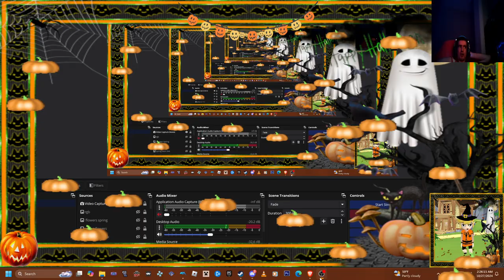Super Mario Orbit ERS GAMEPLAY mod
1 Be respectful with me and friends too be nice live too no mean stuff
Treat everyone respect no harassment cyber bullying me and friends too witch hunting sexism hate speech no spaning no porn live no bullying me or friends